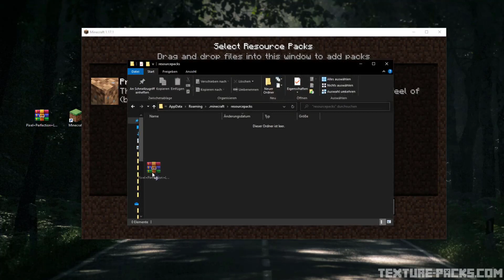Pixel Perfection Texture Pack 1.21/1.20/1.19.4 Download & Install Tutorial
Pixel Perfection texture pack download for all Minecraft versions. Also, a new Pixel Perfection texture pack legacy version is available. We'll explain you how to get Pixel Perfection for free in Minecraft Bedrock Edition, MCPE and Java.

Download = Like? 😍

0:00 - Pixel Perfection Legacy
2:09 - How to install Pixel Perfection